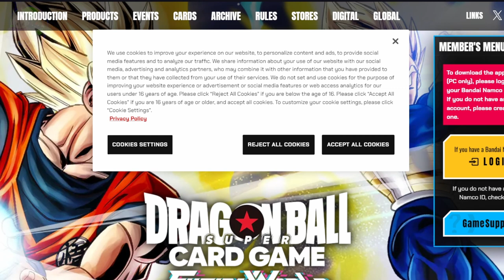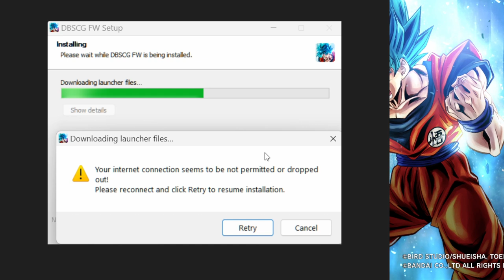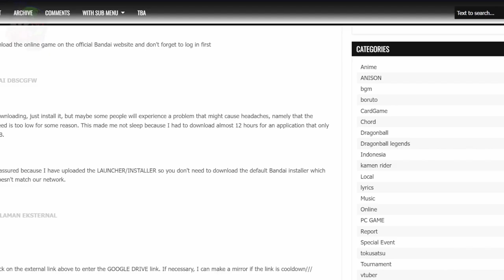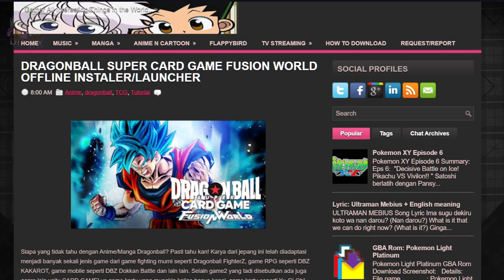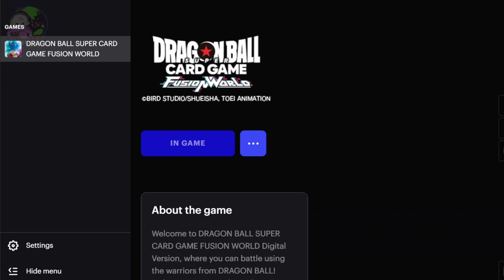HOW TO FIX DOWNLOAD ERROR/DOWNLOAD DRAGONBALL SUPER CARD GAME FUSION WORLD OFFLINE INSTALER/LAUNCHER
title: MOBILE VERSION PLEASE LETS GOOOO!!! TRAILER DRAGONBALL SUPER CARD GAME DIGITAL /ONLINE VERSION !!!? !!! DRAGONBALL CARD GAME DIGITAL INDONESIA